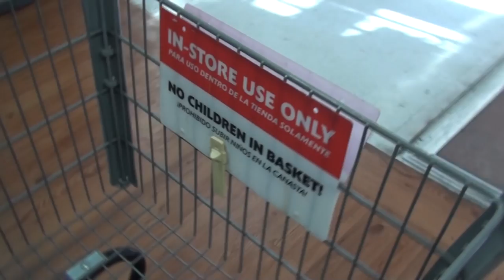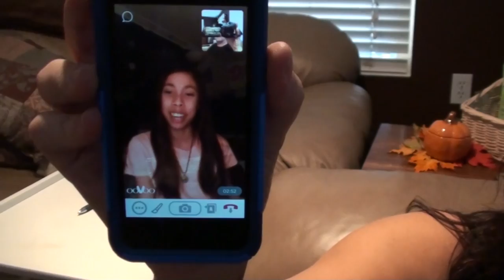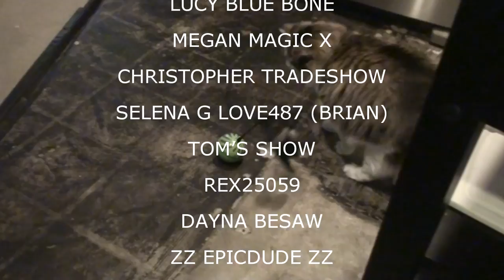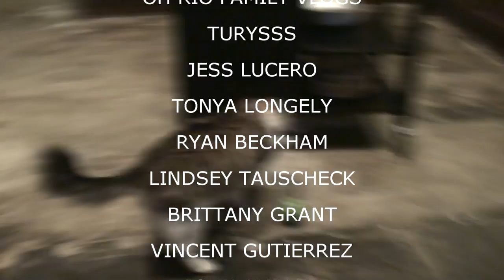VALS BELLS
Kevin and Val do a little shopping.